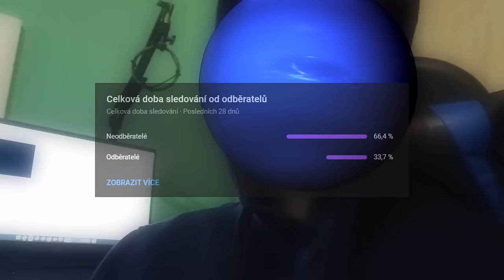PŘEŽIL JSEM *NEJDRAMATIČTĚJŠÍCH* 300 DNÍ V HARDCORE BRAWL STARS!!! 😱🔥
ODEBÍREJ ❤️
SDÍLEJ📱📲
LIKUJ 👍
KLADNĚ KOMENTUJ ⌨️
DOKOUKEJ VIDEO DO KONCE 🎧
VYPNI ADBLOCK 😂

Druhý & Třetí Kanál:  @neptunuvdruhykanal  & @neptunuvtrerikanal

TECHNIKA

Mobil: Xiaomi Redmi Note 8 Pro
Notebook: VICTUS by HP 15-fa0911nc Mica Silver
Myš: Logitech G102 Lightsync, black
Nahrávání obrazovky mobilu: Nahrávání Obrazovky od Xiaomi
Nahrávání obrazovky PC: Klávesa Windows + G, OBS Studio
Editor: Vegas Pro 15.0

                                               SOCIÁLNÍ SÍTĚ

                                                  GRAFIKA

Miniatura: Endrjú (Photopea)

Logo: Dandalf (Pixellab, IbisPaint X)

Můžu si s tebou zahrát? (platí o jakékoliv hře) - Upřímně... když se mě na to někdo zeptá, téměř vždy odpovím něco ve smyslu, že nejspíš ne. Nejspíš ale úplně neznamená nejspíš, ale jen toho člověka nechci nějak urazit. Takže má odpověď je nejspíš ne.

Kdy se odhalíš? - Občas o tom uvažuji, myslím si, že moje videa s webkou by byla legendární, protože každé video, které s webkou natočím (s maskou) je kvalitativně na úplně jiné úrovni, než videa ostatní a mohlo by to můj YT kanál dost zvednout. I přesto ale zatím radši zůstanu zahalený, protože bych toho taky později mohl litovat, a mít možnost to vrátit už bych neměl. Odhalím se tedy nejspíš, až na to budu psychicky připraven.

0:00 - Intro
0:10 - Úvod
0:59 - Přežívání 300 dní
1:04:10 - Závěr (a den 300 xd)